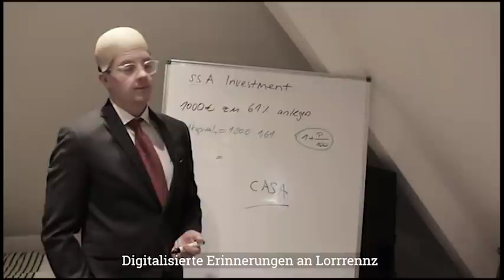DIE WAHRHEIT ÜBER LORRENZ! | ICH RECHNE AB | KARL ESS PARODIE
Karl rechnet brutal mitm Lorrenz ab. Sein gefasel hinter der Kamera erzeugt primär kaum passives Einkommen, welches keinen erfolgreichen exit bedeutet!

In Zukunft gehen diese beiden nun skalierte Wege.